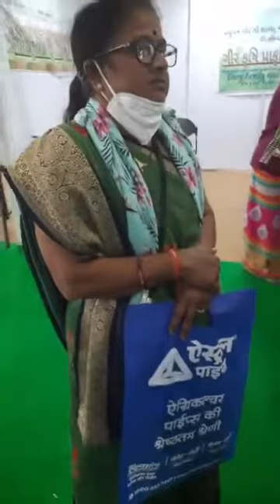जानें गुजरात के कृषि मेले में क्या है लोगो की राय | Agri Asia | Krishi Jagran Vlog | Farmers Opinion